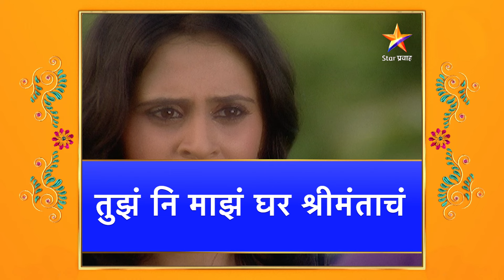Tuz Ni Maz Ghar Shrimantach|तुझं नि माझं घर श्रीमंताचं| Full Episode 210|रियाने वामनला दिले वचन !